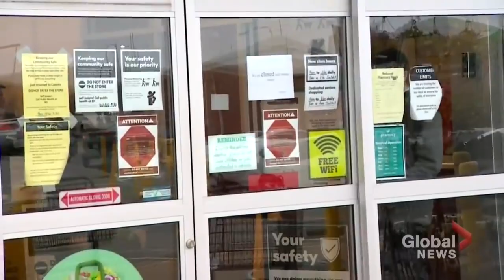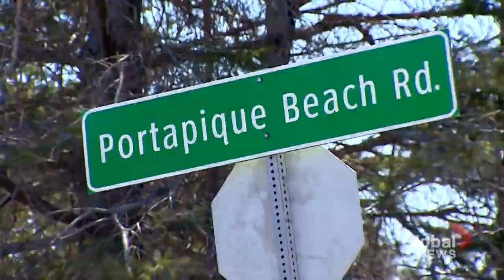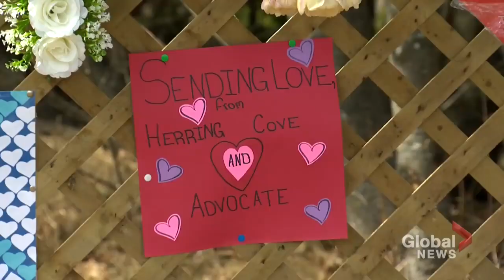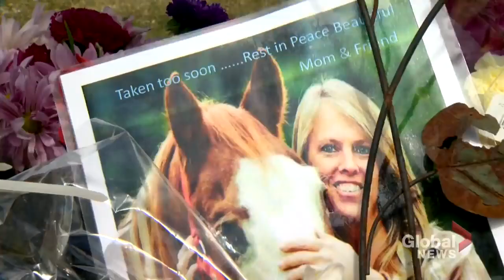Nova Scotia Shooting: RCMP detail timeline of killing spree, but many questions remain unanswered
With Nova Scotia already on edge after last weekend's deadly shooting was shaken again on Friday after multiple reports of gun fire around Halifax. RCMP issued an all-clear late in the afternoon, Alexa MacLean is on the scene and reports on the sense of relief in that community.

Ashley Field has more on the gunman's actions on Saturday night that led him to go on a 13-hour shooting rampage across Nova Scotia.

Elizabeth McSheffrey reports on the RCMP's detailed timeline of the killing spree that claimed the lives of 22 victims on April 18 and 19.

Following the RCMP update on Friday, Ottawa bureau chief Mercedes Stephenson discusses where the investigation goes from here including the lingering answers around how many people knew the suspect had a police uniform and mock police car and where he got the guns.